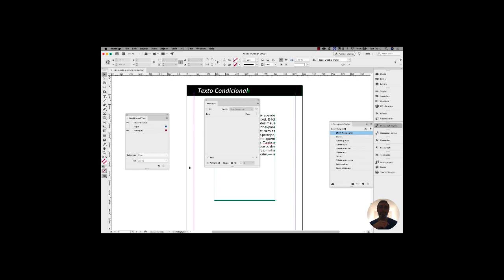InDesign CC - Otimizando Recursos do InDesign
Se você é assinante do Adobe Creative Cloud assista este vídeo: "2 Meses Grátis do Adobe Creative Cloud"
Com pouca memória no PC? Aprenda como fazer o InDesign consumir menos recursos do computador, evitando travamentos e conflitos nos arquivos.

Este conteúdo é parte de uma aula do Curso de InDesign CC do programa Dualpixel Academy.

Participe das nossas Aulas ao Vivo e Webinars, cadastre-se pelo